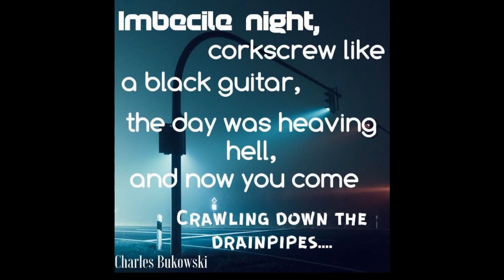Imbecile Night - (Charles Bukowski) Music & Poetry (Full Length)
Excerpt from Charles Bukowski's - Imbecile Night

From: The Rooming House Madrigals

C.C. License